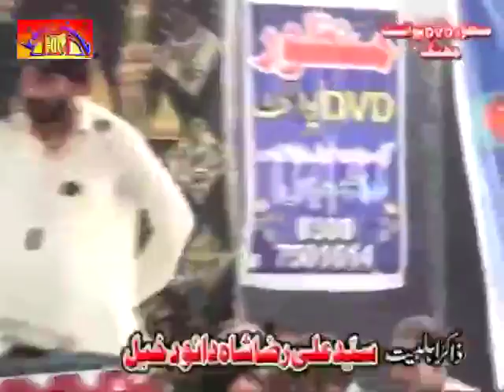Zakir Ali Raza Daudkhail Majlis | 28 July 2015 | Jalsa Zakir Rizwan Ashiq Qayamat Maqsood Pur